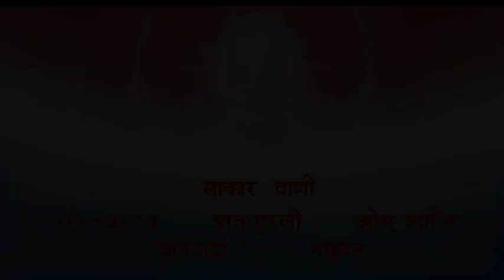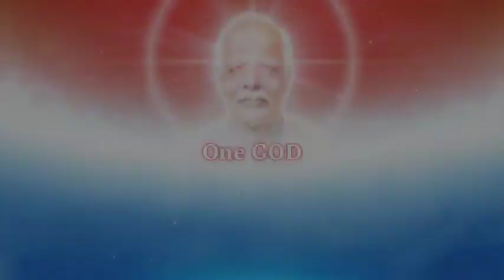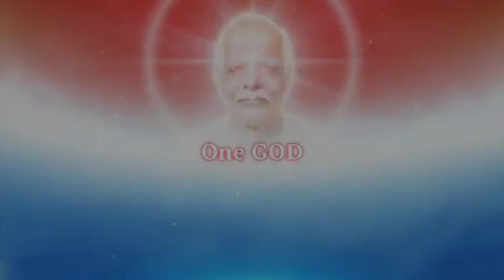Daily Murli 01-03-2023 साकार वाणी - प्रात:मुरली ओम् शान्ति "बापदादा" मधुबन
*बाबा की अव्यक्त मुरली की पीडीएफ, ऑडियो, वीडियो की लिंक बाबा के वेबसाइट और App पर उपलब्ध है।